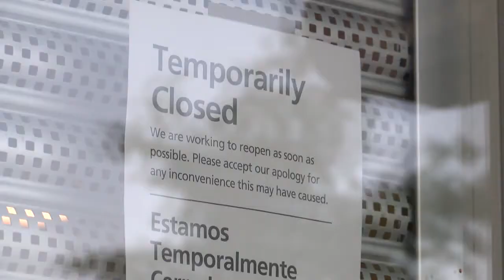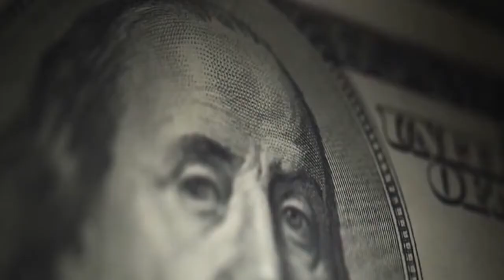Randi Hildreth Unemployment Benefits Cut